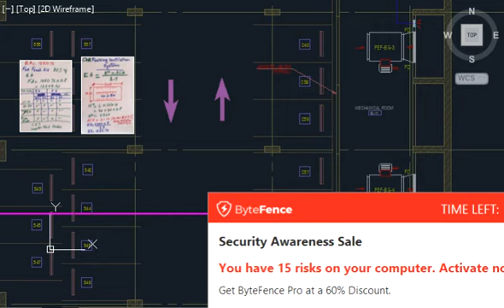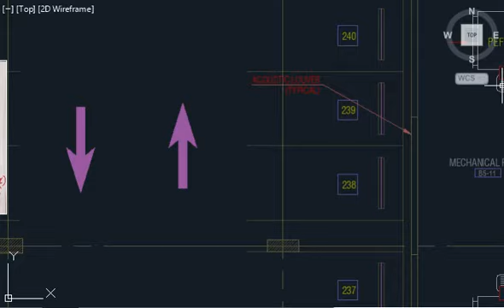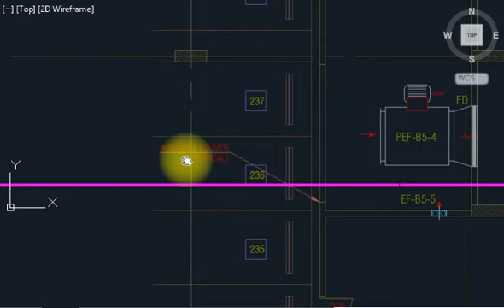HVAC Online Training - Car Parking Ventilation System with jet fan in English / Hindi